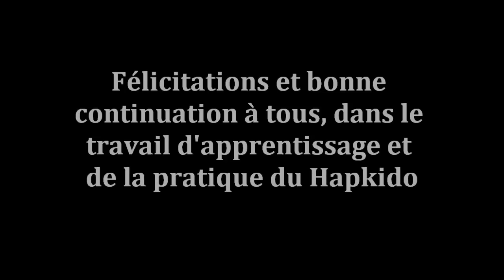Passage de Grade 2012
Passage de Grade 2012 de l'équipe Horangi Hoshinkwan Hapkido